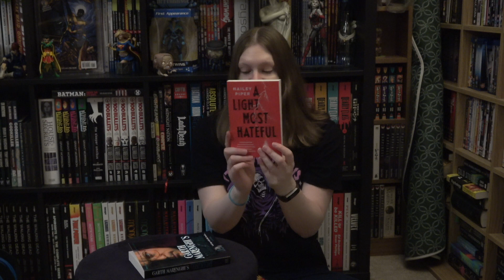Abominable Book Club Unboxing - January 2024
If you wanna hang out more, catch me on Instagram! @emmahall2302